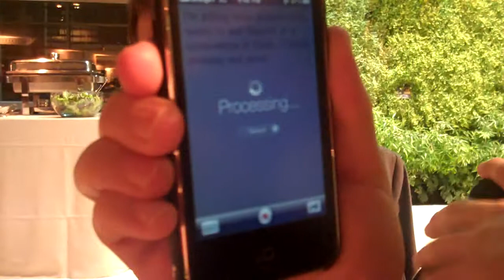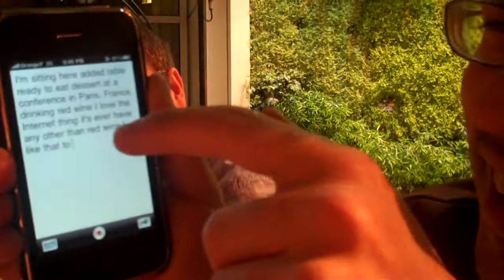Chris Pirillo Talks about Speech Recognition on Mobile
Chris Pirillo gets excited about improved accuracy on Dragon's speech recognition on a mobile device at the LeWeb speaker dinner in Paris December 2009